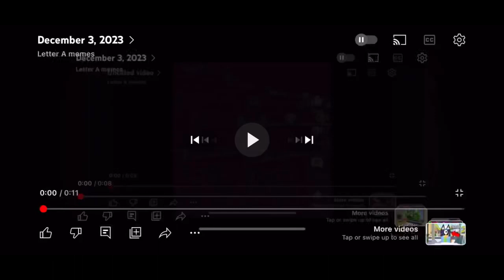December 3, 2023